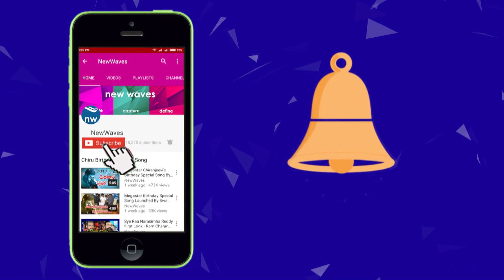Pawan Kalyan Fires on AP Govt over Jagannathagattu Indiramma Colony Issue | New Waves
janasena chief pawan kalyan visits Jagannathagattu Indiramma Colony to inspect basic amenties